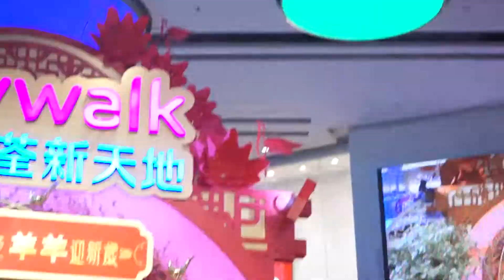Citywalk 甜蜜戀曲情人節 - 陳凱琳獻唱「L-O-V-E by Nat King Cole」